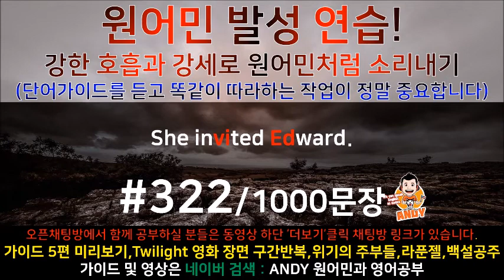[영어공부]#222 원어민과 미국영화한편끝내기! (트와일라잇.Twilight) 소리영어+영어듣기+영어회화 한번에정복